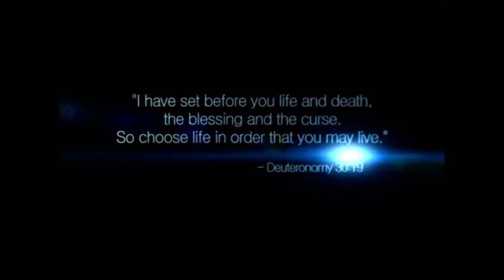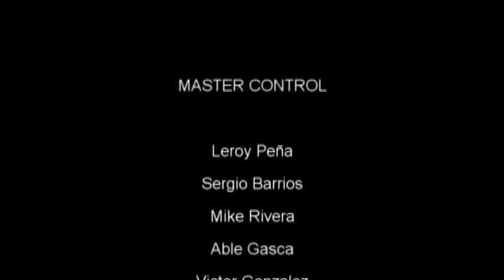Decision Point - "Christian Community Development" W/ Noel Castellanos - 02/13/13